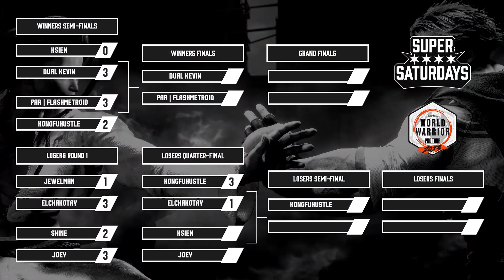Capcom Pro Tour 2023 - World Warrior US Midwest 4 | Top 8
Commentary by Seph (@_sephmitchell) & Mr. Mostafles (@mrmostafles)

Timestamps:
00:00 Intro
02:18 Hsien (Dee Jay) vs Dual Kevin (Luke) - Winners Round 1
08:49 KongfuHustle (Juri) vs. FlashMetroid (Blanka) - Winners Round 1
23:36 ElChakotay (Lily) vs. Jewelman (E.Honda) - Losers R1
34:50 Joey (Manon) vs. Shine (Kim) - Losers R1
48:39 ElChakotay (Lily) vs. KongFuHustle (Juri) - Losers Quarters
01:00:01 Hsien (Dee Jay) vs. Joey (Manon) - Losers Quarters
01:10:35 WINNERS FINALS
01:25:14 LOSERS SEMIS
01:38:01 LOSERS FINAL
01:47:45 GRAND FINALS